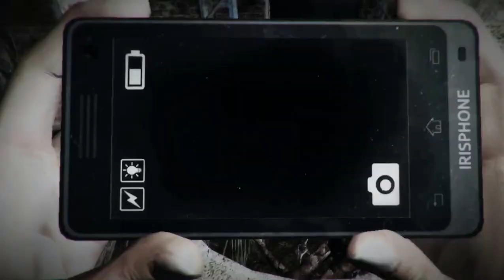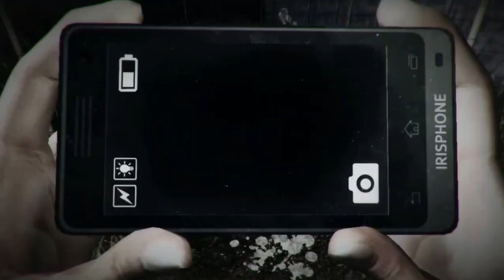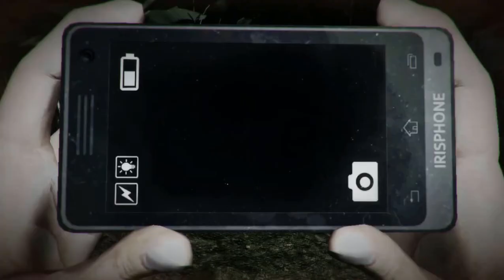dread out keeprs of the dark part 2 she is not daying easly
dread out keepers of the dark part 1 gameplay walkthrow